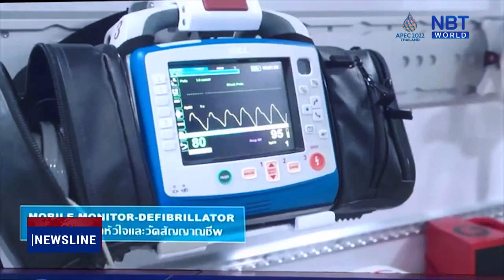Prototype 5G hospital program piloted at Siriraj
Siriraj Hospital, the Office of The National Broadcasting and
Telecommunications Commission (NBTC), as well as China’s Huawei are working
together to use the 5G and cloud AI technologies to streamline public access to medical treatment.